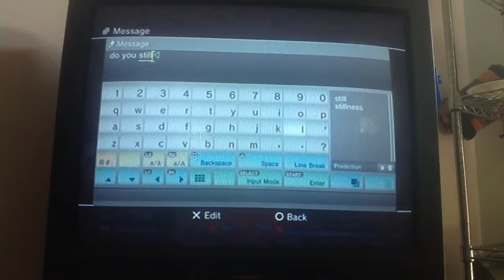Mass effect 3 multiplayer ep:2